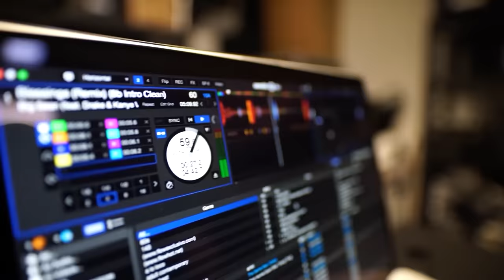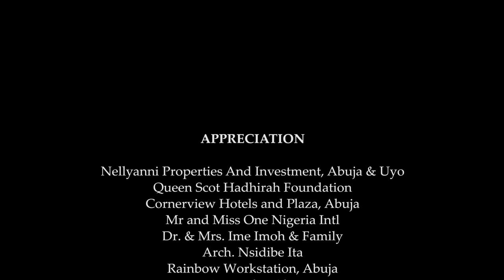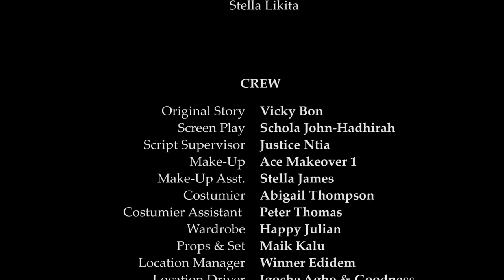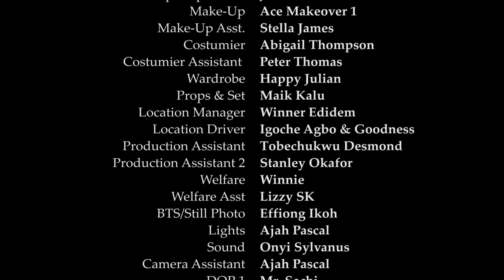COMMENT MON NOUVEAU CHEF EST TOMBE AMOUREUX DE MOI - FILM NIGÉRIEN EN FRANÇAIS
Idara est une très belle fille qui travaille pour un Boss très difficile. Son patron, qui est aussi un playboy, est tombé amoureux d'elle plus tard. Le twist va vous intéresser. C'est un film nigérian en français | Film Nollywood en français | Film africain en français